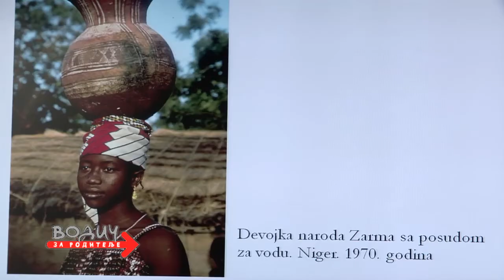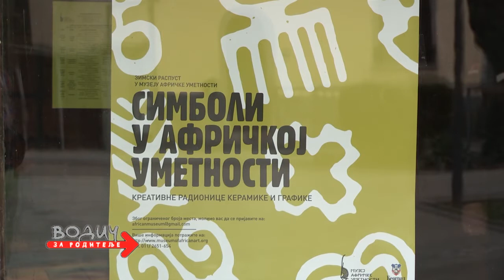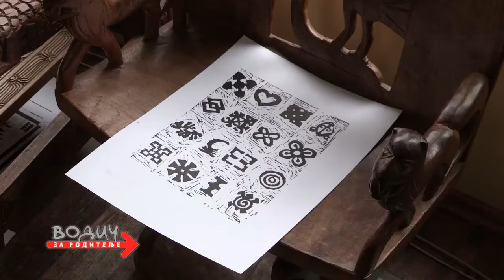Radionica afričke keramike i grafike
Radionica afričke keramike i grafike, prilog iz 883. emisije Vodič za roditelje